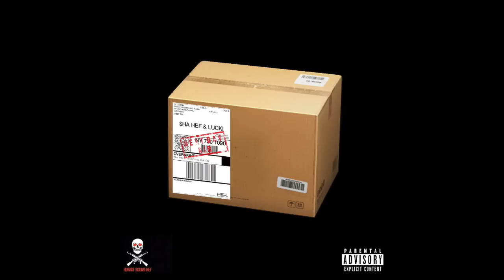$ha Hef - Overnight Ft. Lucki (Prod. by LSXXXX)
$ha Hef - Overnight Ft. Lucki (Prod. LSXXXX)